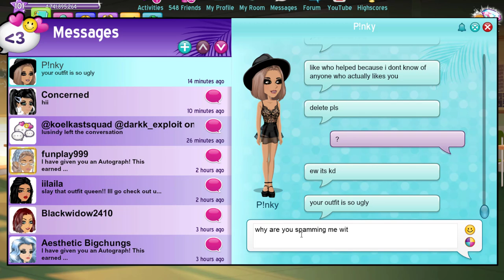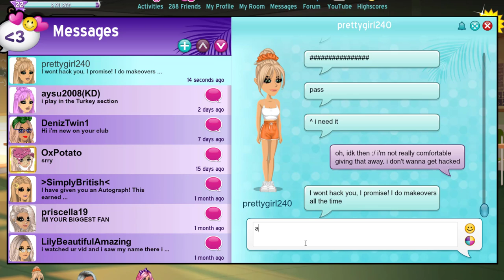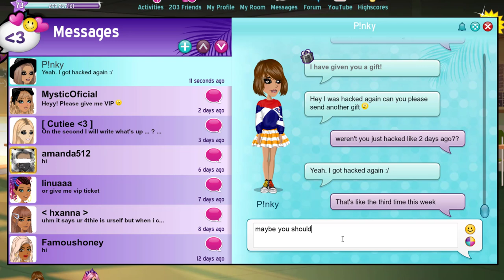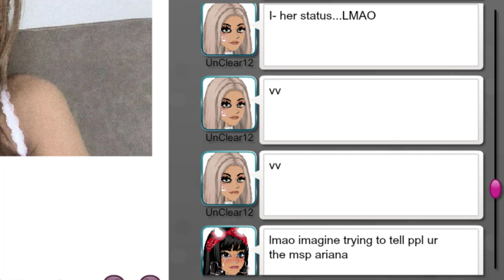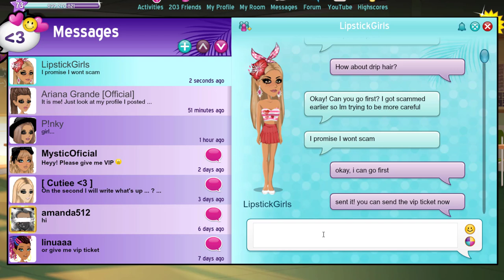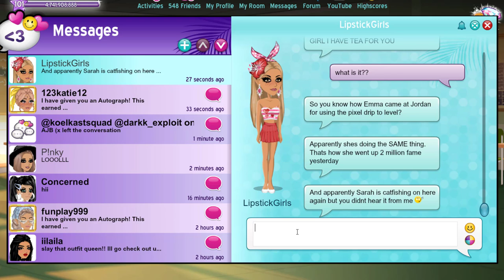TYPES OF PEOPLE YOU'LL MEET ON MSP!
These are the types of people you'll meet on MSP! Which type are you?

MSP ACCOUNTS:
US → KD41721 & Kandi Kisses
UK → KD4172
PL → OfficialKatieDarling